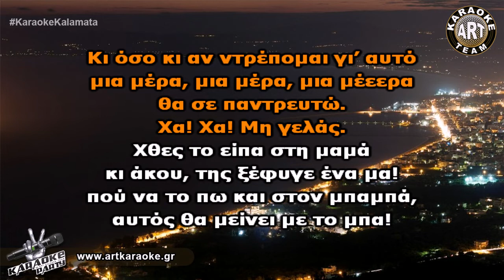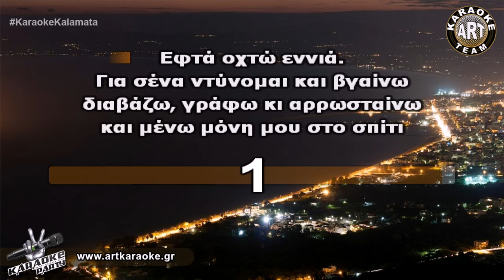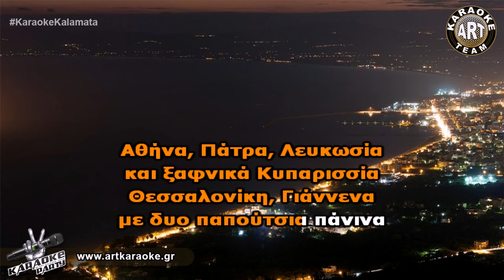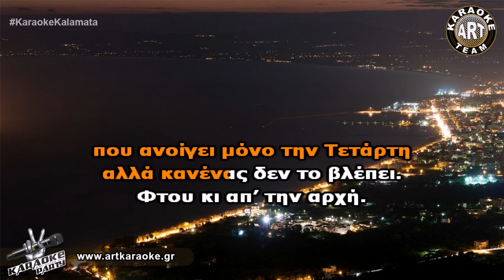Με λένε Πόπη (Karaoke) - Γιώργος Νταλάρας & Αντιγόνη Ψυχράμη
🎤 Sing It! Με λένε Πόπη (Karaoke) - Γιώργος Νταλάρας & Αντιγόνη Ψυχράμη

Στίχοι
Ένα δύο τρία!
Με λένε Πόπη
σαν τη γιαγιά μου την Καλλιόπη
αχ, να με λέγανε Κυβέλη
Μου πηγαίνει πιο πολύ
αυτό το λάμδα με το η
τέσσερα πέντε έξι! Με λένε Πόπη!
Κι όσο κι αν ντρέπομαι γι’ αυτό
μια μέρα μια μέρα μια μέρα
θα σε παντρευτώ.

Χα! Χα! Μη γελάς.
Χθες το είπα στη μαμά
κι άκου, της ξέφυγε ένα μα!
πού να το πω και στον μπαμπά,
αυτός θα μείνει με το μπα!

Ποιο τραγούδι να σου στείλω
να ‘ναι κόκκινο σαν μήλο
και ανάλαφρο σαν ένα φύλλο.
Στα μαλλιά σου να καθίσει
σαν πουλί να κελαηδήσει
και γλυκά γλυκά να σε φιλήσει,
ένα τραγούδι... για να το βάζεις
την ώρα που διαβάζεις

Εφτά οχτώ εννιά.
Για σένα ντύνομαι και βγαίνω
διαβάζω, γράφω κι αρρωσταίνω
και μένω μόνη μου στο σπίτι
μ’ ένα γλυκούλη πυρετούλη
κάπου τριάντα εφτά και ένα,
μόνο να σκέφτομαι εσένα!
Για σένα γίνομαι Ελλάδα
κι αφρίζω σαν πορτοκαλάδα
Για σένα κάνω τόσο δρόμο
και κάθε νύχτα μεγαλώνω
Αθήνα, Πάτρα, Λευκωσία
και ξαφνικά Κυπαρισσία
Θεσσαλονίκη, Γιάννενα
με δυο παπούτσια πάνινα

ένα τραγούδι... δίχως λέξεις,
εσύ να τις διαλέξεις.

αλλά ποτέ δε σ’ ανταμώνω
στους Βράχους χάνομαι στο πλήθος
στην Καλογρέζα πάλι, τζίφος!
Και παίρνω τρένο, παίρνω πλοίο
κι ένα παλιό λεωφορείο
που τραμπαλίζεται και τρέμει
πότε από κει, πότε από δω
μέχρι να φτάσω, λέει, στην Ιερά Οδό.
Αυτόγραφο παρακαλώ!
Κι ένα φιλί στο μέτωπο
κι απόχτησα ένα τρίτο μάτι
που ανοίγει μόνο την Τετάρτη
αλλά κανένας δεν το βλέπει.
Φτου κι απ’ την αρχή.
Ένα δύο τρία!
Με λένε Πόπη
μια μέρα θα σε παντρευτώ.